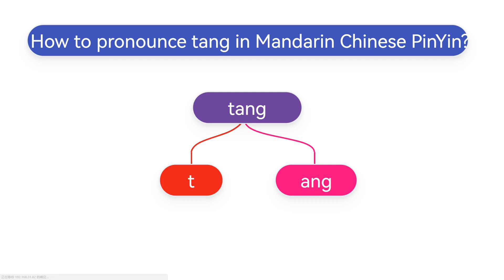How to pronounce tang(tāng,táng,tǎng,tàng) in Mandarin Chinese Pinyin?